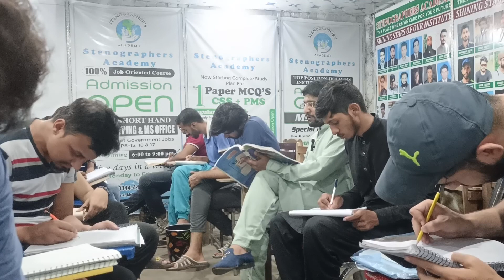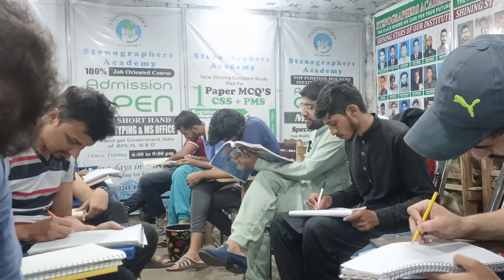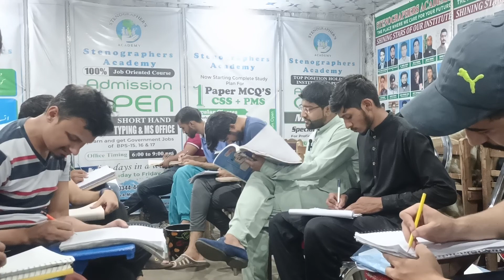Ajmair Shorthand Official Para No. 48, 80 WPM by Hafiz Usman Attari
1. ishorthand,
2. hafizusmandictations,
3. pitmanshorthand,
4. shorthanddictations,
5. shorthandinpakistan,
6. kalashshorthand,
7. shorthandinindia,
8. shorthandlearning,
9. punjabshorthandacademychunian,
10. abshorthand,
11. shorthandspeeds,
12. whatisshorthand,
13. officialdictation,
14. howtoimproveshorthandspeed,
15. bestshorthandacademyinlahore,
16. junaidkhandictations,
17. judicialdictation,
18.kamranmaqsooddictations,
19. irfanaslamdictations,
20. kamranmaqsood,